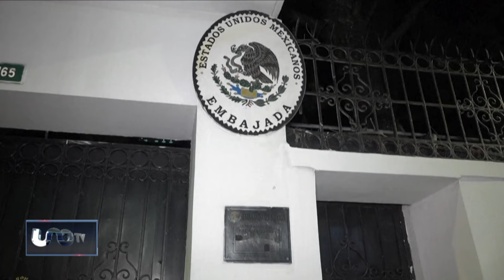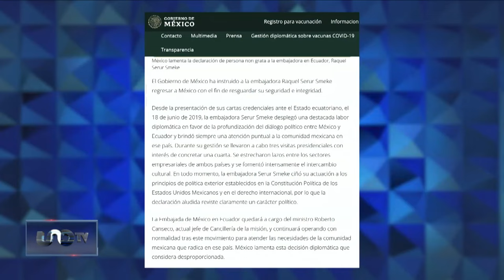Policía de Ecuador, irrumpió Embajada de México, para detener al expresidente Jorge Glas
México ofrece asilo político a ex presidente de Ecuador. Presidente Daniel Noboa, rechaza otorgarlo, califica asilo como ilegal. Embajadora de México en Ecuador tiene garantías para abandonar Quito. -José Cárdenas